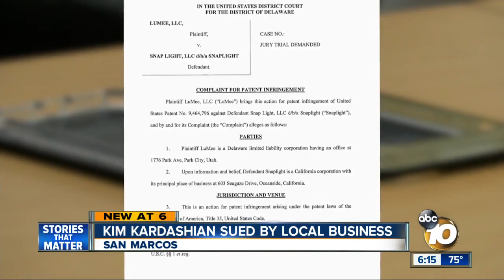Kim Kardashian sued by San Diego-based company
A San Diego-based phone accessory company is suing Kim Kardashian's company for $100 million for allegedly ripping off their design for a light-up phone case.